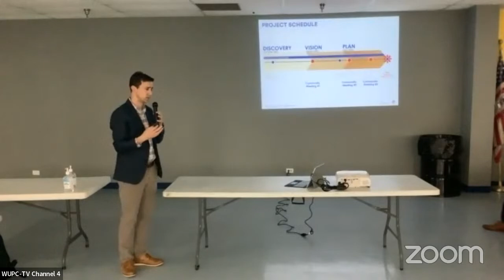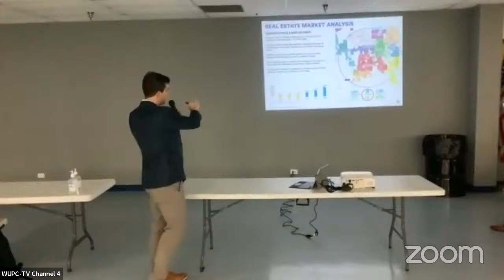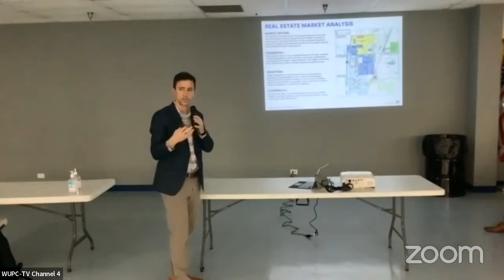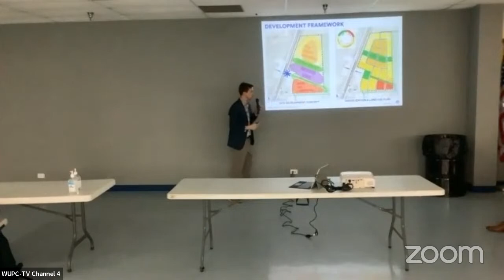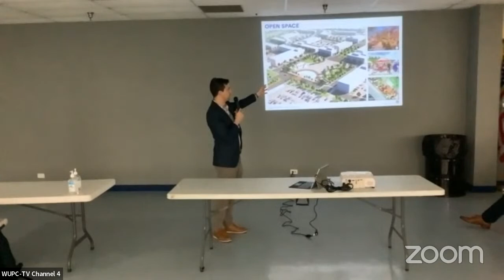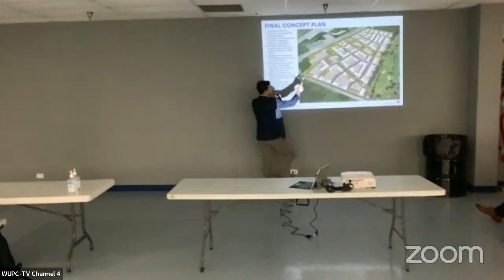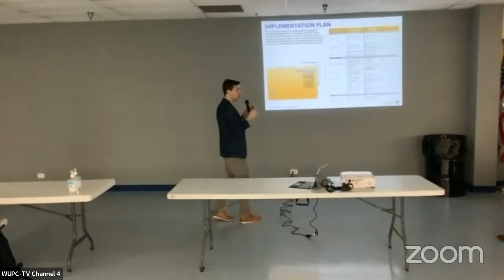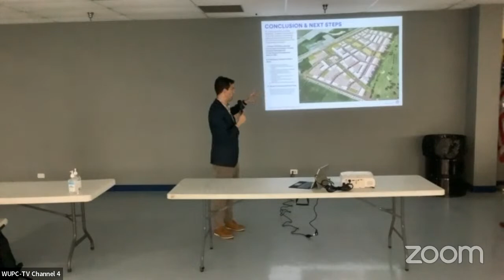Mayor & Board of Trustees Committee of the Whole Meeting February 14, 2023